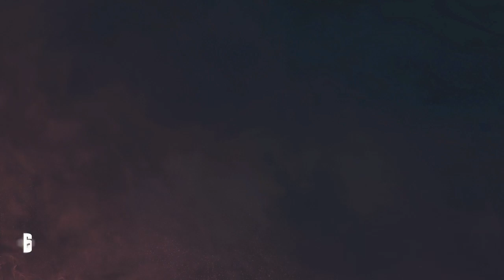WHEN ONLY TWO TEAMMATES ARE GOOD (rainbow 6 siege)